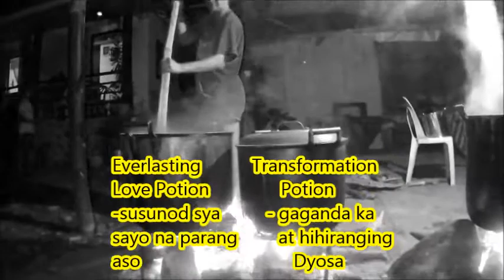Gayuma for sale || wada wada online shop